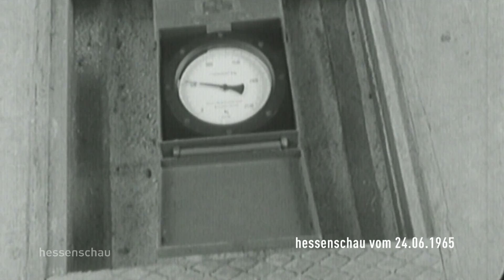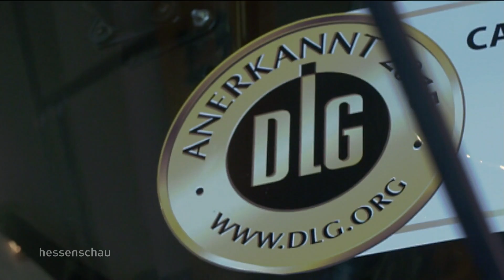300 PS / 6,7 l Hubraum: Traktoren auf dem Rollenprüfstand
Die Deutsche Landwirtschafts-Gesellschaft - kurz: DLG - prüft seit mehr als 130 Jahren so ziemlich alles, was Landwirte für ihre Arbeit brauchen. In Groß-Umstadt hat sie jetzt sieben Millionen Euro investiert für einen neuen Rollenprüfstand.